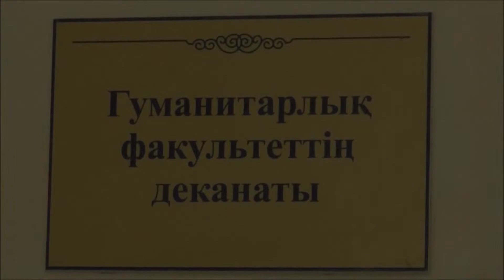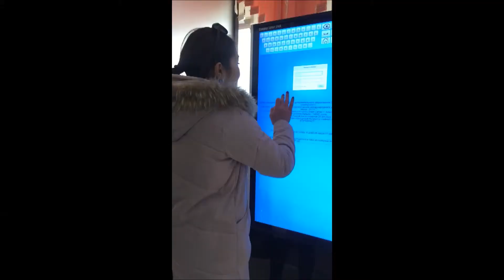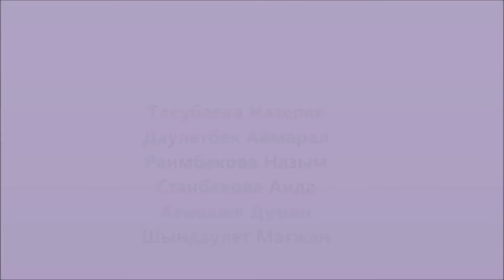Жас Медиа байқауы үшін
Талдықорған қаласының жастары байқау аясында университеттегі студенттің бір күні атты бейнеролик түсірген болатын